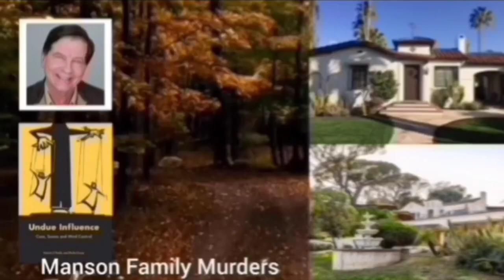Jasper Philipsen Wins Again | 2023 Tour de France | Stage 4 | Ewan 2nd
Jasper Philipsen Wins Again | 2023 Tour de France | Stage 4

Jasper Philipsen was quoted saying "."

Classification

1 Jasper Philipsen

Music
1.
2. Splice app (GoPro)
Upcoming events
Tread Worn Journeys 體育頻道
فقي قناة الرحلات البالية الرياضية
ट्रेड वॉर्न जर्नी स्पोर्ट्स चैनल
Banda de rodadura gastada Journeys Sports Channel
Tread Worn Journeys Chaîne sportive
ট্রেড ওয়ার্ন জার্নিস্ স্পোর্টস চ্যানেল
Спортивный канал Tread Worn Journeys